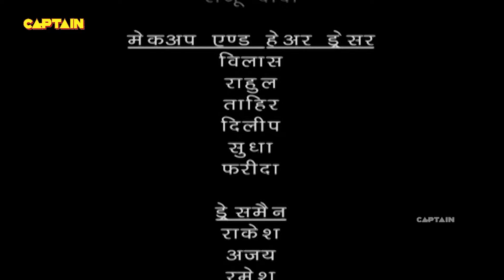ह्तुबा और बालवीर में हुआ महायुद्ध | Best of Baalveer & Bhayankarpari